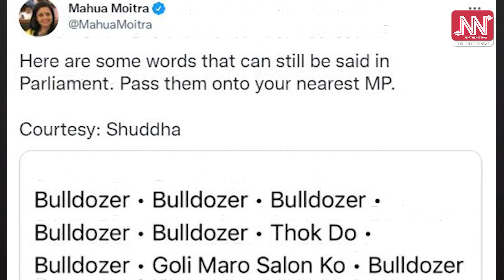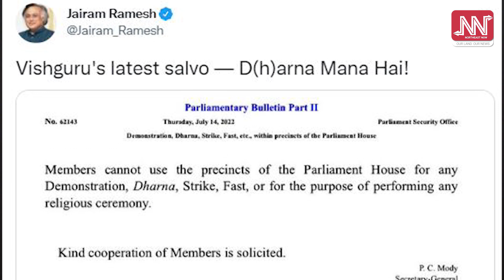'জুমলাজীৱী' বিশেষণে অস্বস্তিত পেলাইছে নেকি মোদী চৰকাৰক?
মোদী চৰকাৰ কি  সঁচাকৈয়ে ‘জুমলাজীৱী’, ‘কোভিড স্প্ৰেডাৰ’, ‘বিনাশ পুৰুষ’, ‘বিশ্বাসঘাটক’ নেকি?
 মোদী চৰকাৰে ‘ভণ্ড নাটক’ কৰে নেকি? দেশক আগুৱাই নিবলৈ ‘অক্ষম’ নেকি মোদী চৰকাৰ? ‘দুৰ্নীতিগ্ৰস্ত’ নেকি?
 এইসমূহ  বিশেষণে অশ্বস্তিত পেলাইছে মোদী চৰকাৰক! দেশৰ ৰাজনীতি সম্প্ৰতি ইয়াকে লৈ উত্তপ্ত হৈ আছে। এক বিশেষ প্ৰতিবেদন!